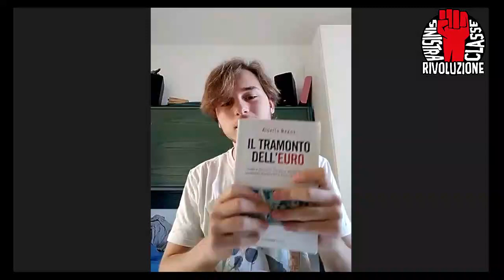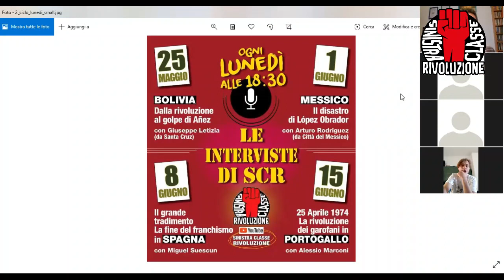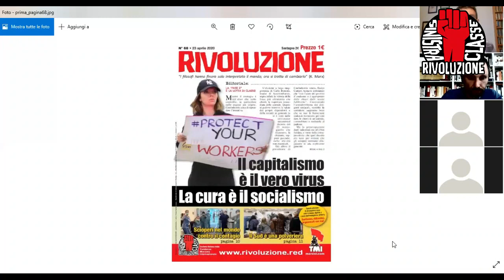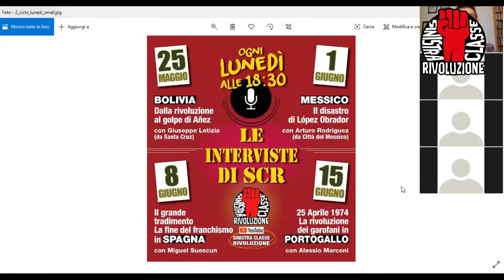Gruppo di Studio Marxista - La crisi dell'Unione europea e l'alternativa socialista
Rendiamo disponibile il secondo appuntamento del nuovo ciclo dei Gruppi di Studio Marxista.
Nella discussione dello scorso 23 maggio, Francesco Giliani ha relazionato sulla crisi dell'Unione europea e la nostra alternativa sia all'europeismo riformista che al sovranismo nazionale.